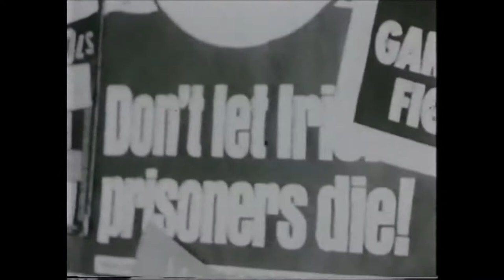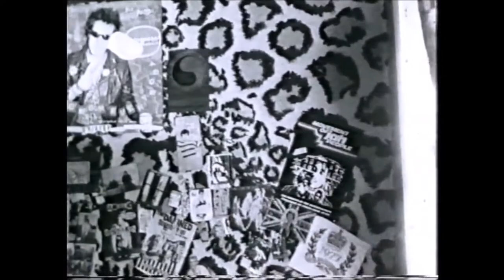The Ex - Punk (1980)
So your the punk with the safety pins?
Bigger for your friends than youv’ve ever been
Anarchy symbols on your leather jacket
But in your mind, you just crack it’

You just wanne smash things up,
You think that’s punk but in fact it’s not
Your doing the pogo to have some fun,
But when the music’s over it’s all you’ve done

Wasn’t punk ‘Unite and fight’?
Wasn’t punk 'Think and bite'?
'Follow no one, lead yourself',
Wasn’t punk ‘Be yourself’?

Your hair, one day, grey and dimb
I’ll hope it pin you away one day